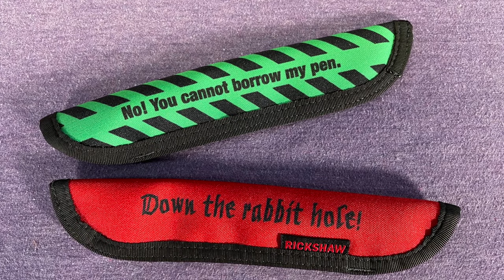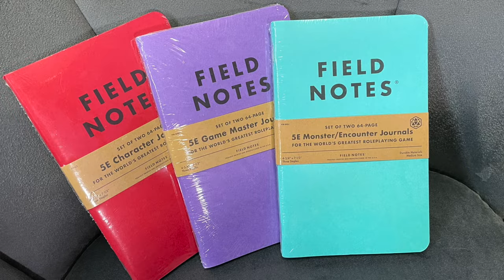For Your Penjoyment, Episode 3: Holiday Gift Guide!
The holidays are upon us and Leila (IG: @nibs_out) and Laura (IG: @1003inks) are back with another biweekly episode of “For Your Penjoyment!”  Today we’re tackling the tough questions: “What do you get for a pen person that isn't a pen?” and others!  In this holiday gift guide episode, we explore a wide range of pen accessories to hopefully inspire gift ideas for the pen lovers in your life.
Remember, we've got the hilarious 'Silly Questions' segment coming up – you won't want to miss it!

Here are the products mentioned in this episode!

Laura’s pen of the day: TWSBI Diamond Mini AL in Grape

Join us again in two weeks for our fourth episode!